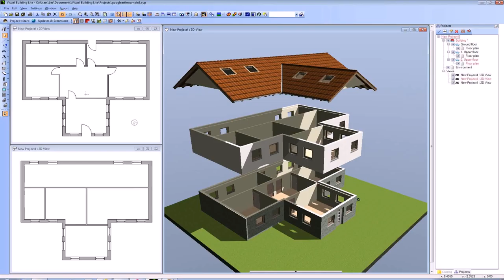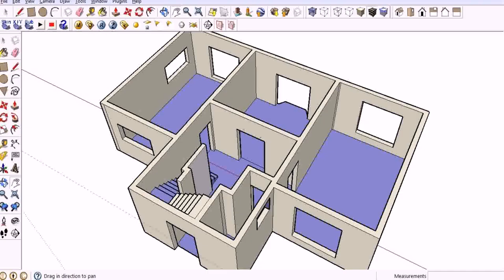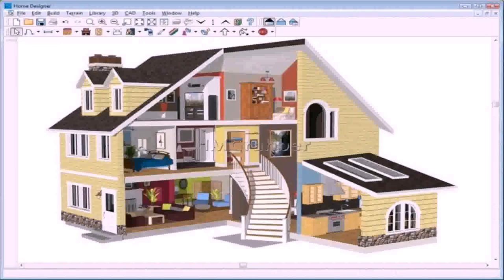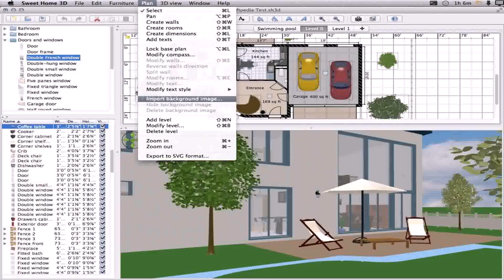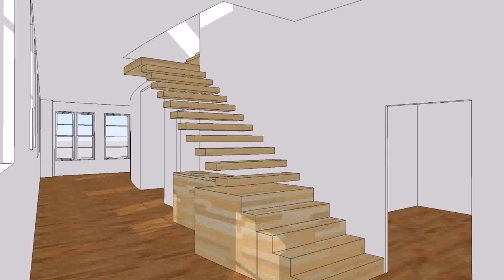Home Plans Software Free Download (see description)